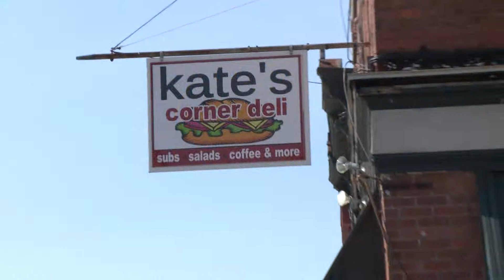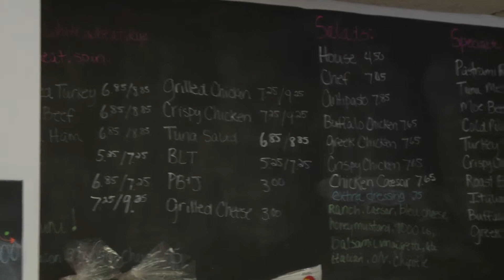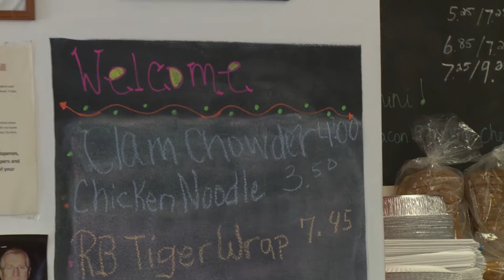Microenterprise Grant; Katie's Corner Deli (April 11, 2017)